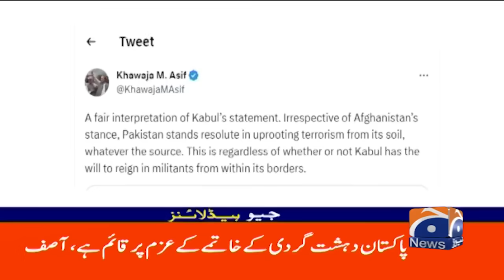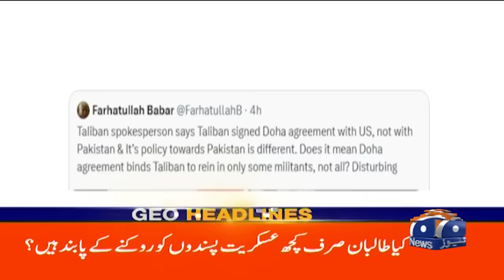Geo News Headlines 9 AM | 17th July 2023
GeoHeadlines 9 AM | 17th July 2023